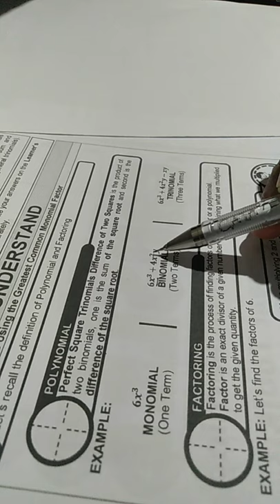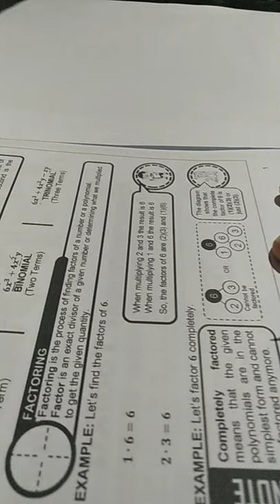NAPOLCOM/EnLEx Mathematics: Simple Explanation and Tutorial on Factoring Monomial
The modules may have already answers given but this video will provide you an explanation.
Watch until the end and Keep repeating on  watching to have a better understanding.
Watch until the end for better understanding. Keep repeating watching this to have a strong grasp of learning. In this video, I will show you how to factor monomial.

GOD BLESS!

finding the least common denominator for rational algebraic expression
how to find the least common denominator
rational algebraic expression
greatest common monomial factor

Credits to Heidelyn Lanciola,  DepEd Teacher, the author of this Module where this video shows one of the assessments.

- - - -- - - IGNORE THIS
neuro psychiatric examination
neuro psychological examination
neuro exam
battery test
aptitude test
iq test
temperament test
bjmp
jail officer
application in bjmp
application for jail officer
entry level exam
sentence completion
basic english grammar
basic mathematics
general information
reviewer
napolcom reviewer
napolcom
reviewer enlex
reviewer bjmp
latest reviewer
updated reviewer bjmp
jail officer reviewerr
jail officer enlex
police officer
patrolman
patrolwoman
mathematics bjmp
how to pass the entry level exam
how to pass the napolcom
how to be police officer
how to pass jail officer
how to pass the entry level exam jail officer
how to pass the enlex bjmp
what are the coverage of entry level exam
what are the coverage of enlex
enlex reviewer
enlex reviewer 2022
enlex 2022
jail officer 2022
hiring jail officer
quota jail officer
quota jail officer 2022
how to pass the neuro-psychiatric exam
how to be a patrolman or patrolwomen
napolcom reviewer 2022
napolcom